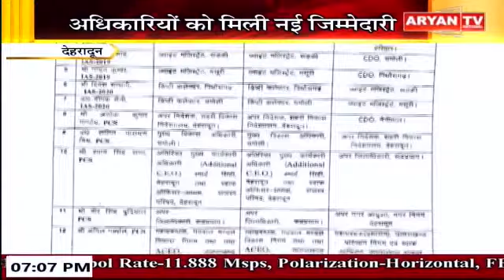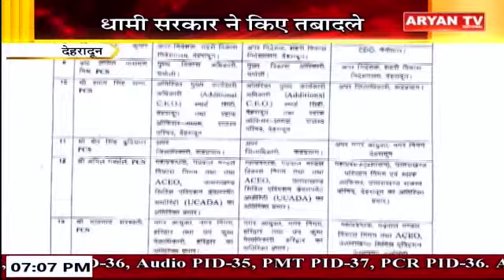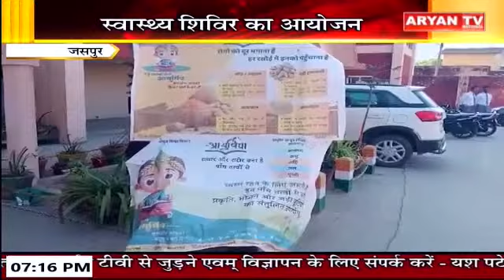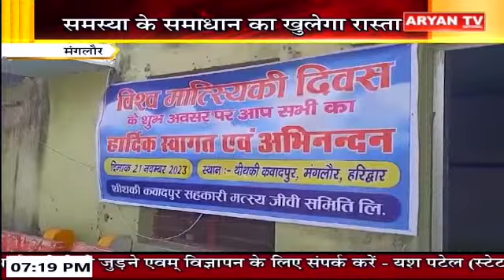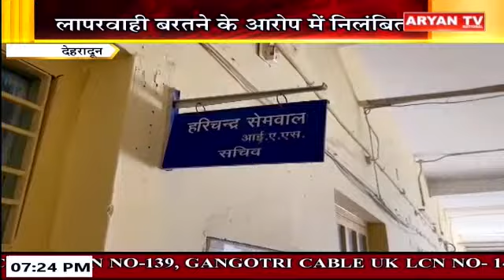Uttarakhand News || 7:00 PM || 22 Nov || 2023 || Breaking Latest News || Aryan TV